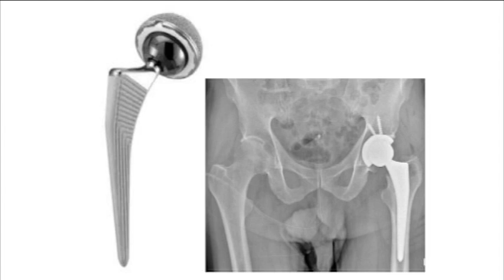Telegiornale di Ferrara del 10 Ottobre 2024 Edizione delle 19 30